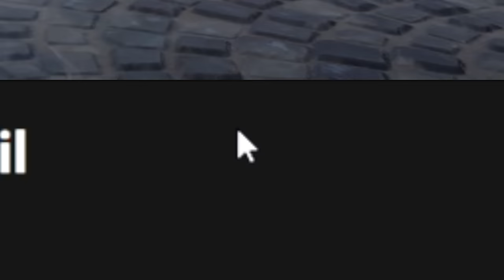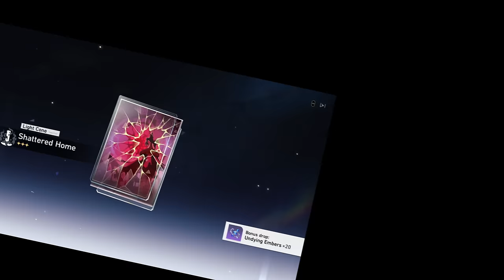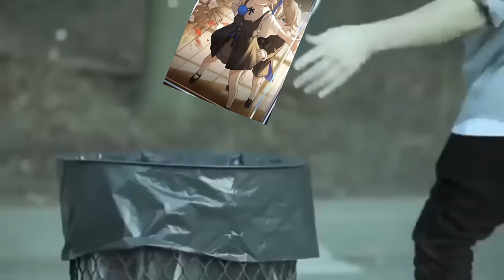Black Swan is worth it... | Honkai Star Rail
I spent everything summoning Black Swan...